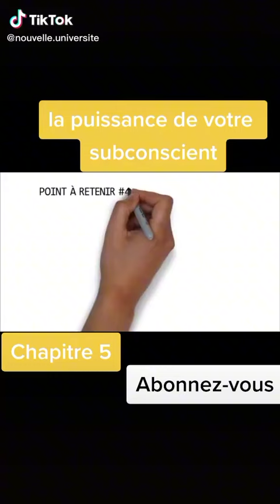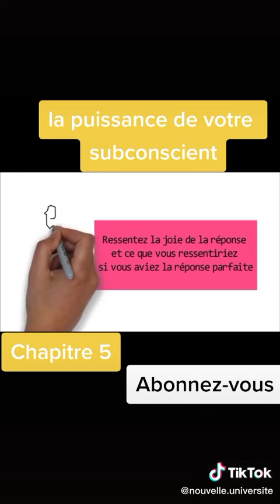Comment attirer du bonheur vers vous. partie 5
le bonheur on l'attire. d'où dans cette vidéo vous allez apprendre comment attirer ce bonheur là vers vous.